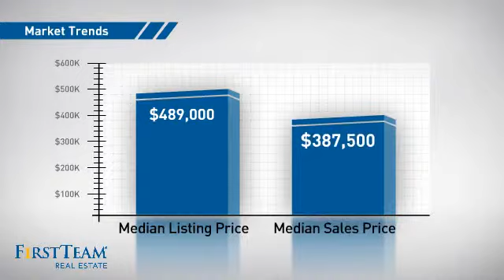115 Racquet Club Drive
Opportunity awaits you with this well planned 2 Master Suite home, located in the guard gated community of prestigious Mission Hills Country Club.  The dining area adjoins the remodeled kitchen with granite counter tops and newer appliances, and the spacious living room featuring one of two fireplaces, a wet bar, and access to a private patio overlooking the greenbelt, making it perfect for entertaining.  The primary master suite features the second of two fireplaces and updated bath.  The secondary master suite with sliding glass door to one of two private courtyards also has an updated bath.  Inside laundry and a two car garage complete this terrific home.  Community amenities include (some require additional fees/membership) golf, tennis, swimming pool and spa, fitness center and banquet facilities.  With the greater desert community at your fingertips, enjoy endless entertainment, night life, dining, shopping, near by casinos, or simply relax.  It's not just a new home...it's a lifestyle!